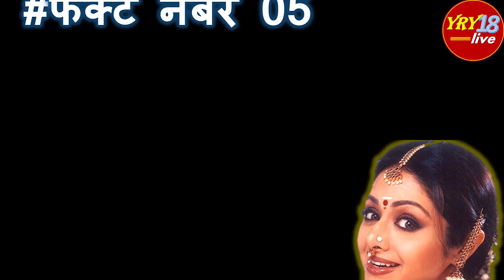श्रीदेवी के जीवन की कहानी - Watch Sridevi Biography in Hindi (बायोग्राफी इन हिंदी) - YRY18 Live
Watch sridevi Biography in Hindi (बायोग्राफी इन हिंदी) and Know about Her Life Story and Unknown and interesting Facts. sridevi's wedding surprised the whole world.

Sridevi, English Vinglish, Bollywood News, Birthday News.